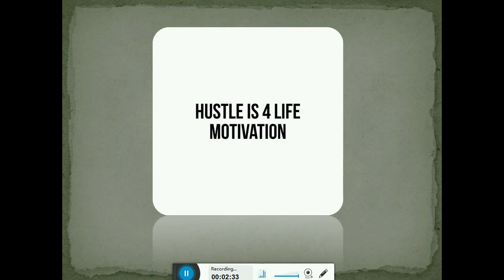HI4L Networking Tips: How to build a SAVAGE network for Your Business and Life Goals - Welcome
"You are the average of the 5 people you spend the most time with." Jim Rohn. With the global pandemic raging, we have all been spending a lot of time in doors. The BIG questions is: Whom have we been spending the most time with?

In 2021 I am HYPER focussed on surrounding myself with powerful people so I can develop a Savage mindset, learn new skills and create new business and investment opportunities for myself. If you are also focussed on this in 2021, then check out the videos that I will be posting every Monday to help you develop the mindset of a world-class Networker and also learn the skillset, that you can use over and over again, to connect and build relationships with the Heavy Hitters of this world.

Consciously bringing Heavy Hitters, Super Achievers, leaders and top influencers in to your life will not only allow you to create new amazing opportunities for yourself and accelerate your mindset, your life and your business, but it will also allow you to learn directly from them, follow in their footsteps and create extraordinary results for yourself.

So, if you are a Hustler at heart, if Hustle and hard work are in your DNA and if you have an insatiable hunger for an extraordinary life then stay tuned. I am releasing the first few videos to get you started and then every week I will be releasing a new video on Monday. They are between 1 - 4 minutes, however I am aiming to overdeliver on value.

Hustle Hard and Stay Awesome!